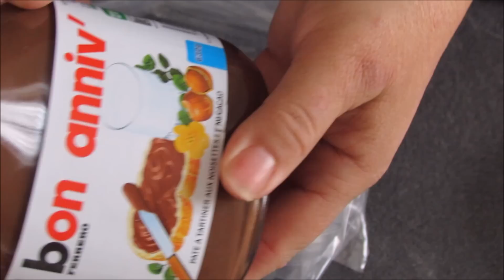tour de gaufres nutella / fraises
Et si on faisait un gâteau extra facile  , gourmand et joli  !! Et bien , n'hésitez plus, la recette est ici , de délicieuses  gaufres chocolatées  nappées de Nutella avec une touche de fraicheur , des fraises , un délice !!